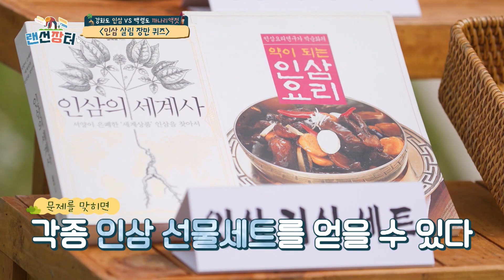[피크타임] 문제는 다 같이 푸시고 상품은 장윤정 씨가 가져가세요(?)🤗 [인삼 살림장만 퀴즈] | 랜선장터 | KBS 2109015 방송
강화도 인삼 상품으로 가득한 인삼 살림장만 퀴즈!
누구든 도전할 수 있지만 상품은 윤정 씨가 가져가세요(?)
장윤정을 향한 인삼박사 아버님의 불도저 같은 팬심

[🛒랜선장터✨]
매주 수요일 오후 09:30 KBS2 방송